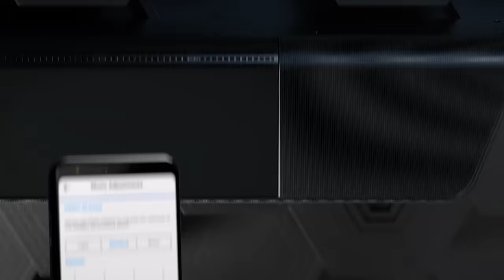The AMBEO Soundbar in detail | Sennheiser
The AMBEO Soundbar harnesses the power of a multi-speaker home cinema system in one sleek, state-of-the-art device. You’ll hear everything as if you were there, in the stadium, at the concert or in the movie, placing you in the center of the action.

Delivering truly immersive 3D sound like you’ve never heard before, its 13 high-end drivers work in unison to create a virtual 5.1.4 sound experience. And no matter the size or shape of your room, advanced room calibration calculates precisely where to direct sound to immerse you in an unforgettable 3D audio experience.

When you hear the AMBEO Soundbar, you hear the future of home cinema in one beautiful bar. Hear the Difference.